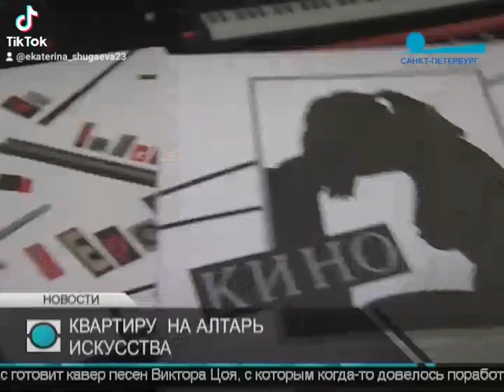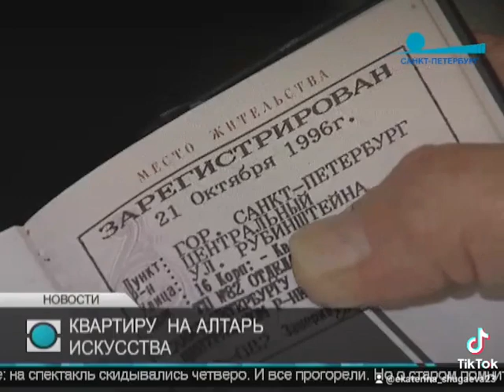Алексей Вишня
Новости  Санкт-Петербурга,  квартиру на алтарь искусства!